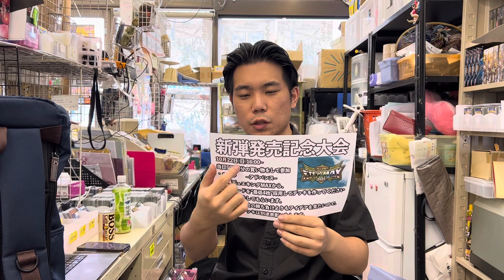【新弾発売記念大会】デュエキングMAX2023発売の翌日に新弾発売記念大会開催します 2023.9.30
アマゾンマーケットプレイス：